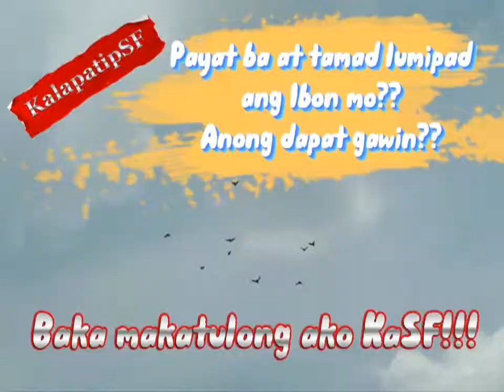vlog 173 "KalapatipSF" Payat ba at Tamad lumipad ng ibon mo? baka makatulong ako KaSF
My Passion and My Outdoor Sports

Hi, I'm Paulo Salazar or call me Pau for short 😄
from Las Pinas City now residing in Marikina City with my family.

I re-started my Pigeon Sports wayback May 2007. In 2008, I joined  UPS Club in Sucat Parañque which was my first NDR and SDR however 2008 season was not a good season for me as a newbie due to lack of knowledge and  mishandling my pigeons. Also on the same year, I  joined PiFers Philippines egroup  for their love of Pigeon Sports and the  camaraderie in sharing ideas in our beloved sport.

In 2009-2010 SDR, my 2nd year, I had a great start for the season after winning  4th oa placer oldbird category name "Maya54" (as a youngbird) 1st place ob Calbayog City Champ 465km , 10th Naga
7th Matnog City, 388km and 3rd place Pooling winner Naga City 250km.  UPS BCC 2252 SS winner 11th or 13th oac yb ss winner. UPS BBC 225 3rd Place yb Naga 250km. UPS BBH 2319 4th Place yb Legaspi 326km  and UPS BBH 2251 2nd Placer Tacloban Yb 550km 2nd Day bird 5/6pts only missed the 3rd lap. After this season  I stop for a while   due to other responsibilities.

In 2014, after 4 to 5 years of hiatus in pigeons sports, I decided to  race  again under APR Club (a New Club in Parañaque) also their 1st SDR season and 1st season in 4th Peter Yap Cup Pha Mac Arthur Combine. A great blessing season for me when I bagged  5th oac yb ss winner, 10th oac tripple crown winner, 1st Placer yb Naga, 8th placer FR ,8th placer Ob,   2nd placer yb Legaspi (pure Milesloft line my Kumpare)  & 27th placer 4th Pha Mac arthur Combine & Solo Yb Club Clocker (Unofficial) nestmate to 2nd placer yb Legaspi.

A simple Limelight of my Pigeon Sports